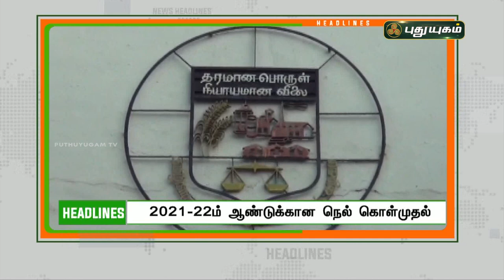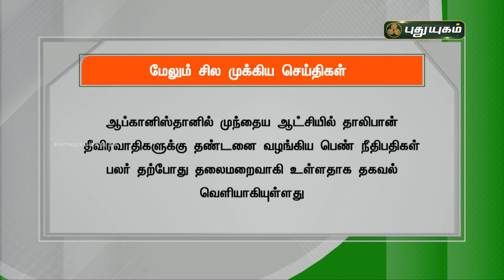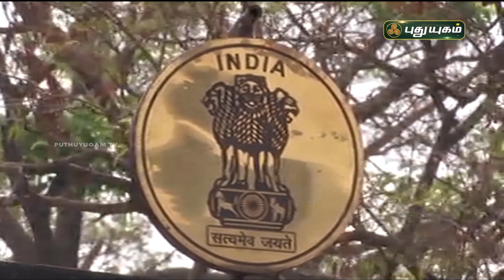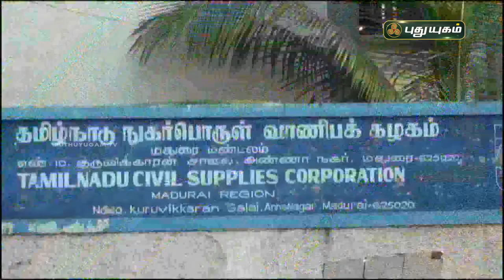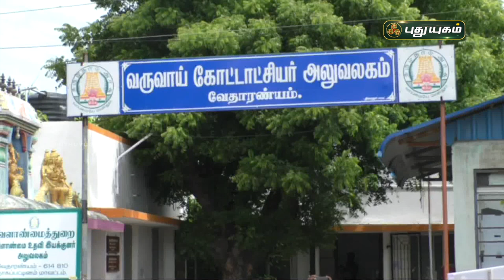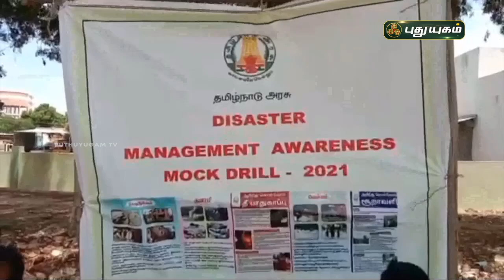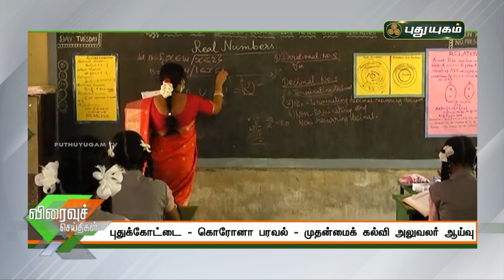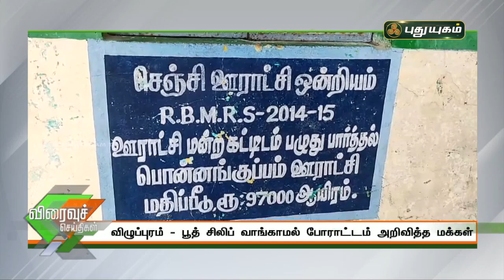புதுயுகம் செய்திகள் | 1 PM News | 29/09/2021 | PuthuyugamTV